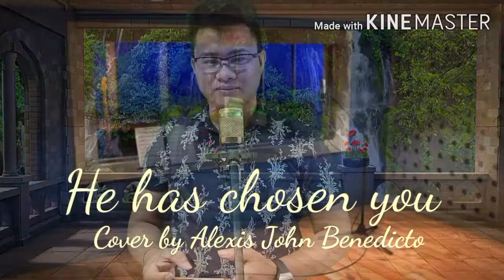He has Chosen - Cover:ALEXIS JOHN BENEDICTO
Credit to the original singer and composer.